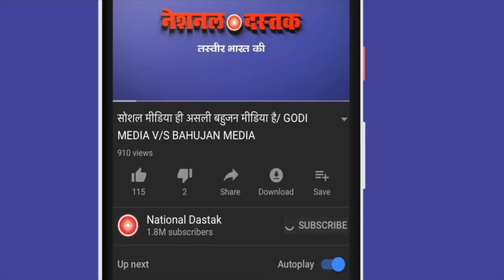अब मोदी की गद्दी पर कौन बहुजन बैठेगा?/WHO WILL BE NEXT PM IN INDIA?